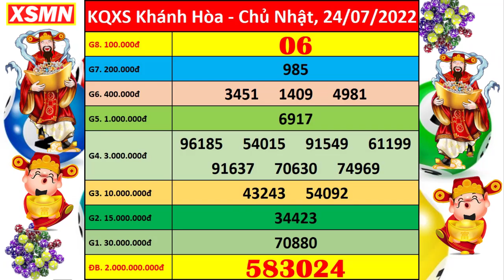Xổ số Khánh Hòa ngày 24 tháng 7 | XSKH - KQXSKH - SXKH | Xổ số kiến thiết Khánh Hòa hôm nay